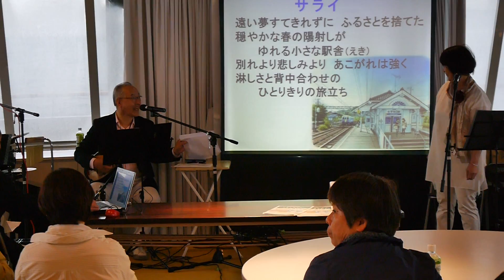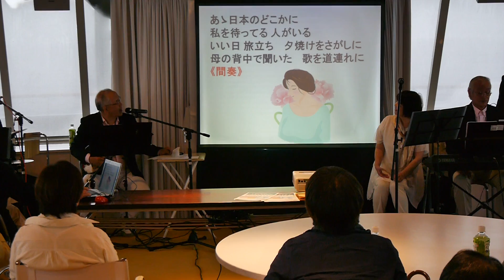オンタイムinビアンカ 2017 00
オンタイムinビアンカ  2017/04/11